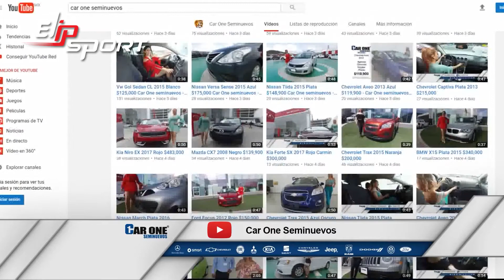Kia Forte PE 2 0 SX 2018 màu bạc Xe đã qua sử dụng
Mỗi chiếc xe cũng thể hiện thần thái riêng như con người vậy có người khỏe mạnh, yếu ớt, điệu đà. Xe muốn đẹp là do sự sáng tạo của nhà thiết kế và bàn tay lao động của con người. Còn con người mà muốn đẹp thì quan trọng nhất phải thường xuyên luyện tập thể dục thể thao. Đơn giản chỉ 30 phút mỗi ngày cùng với sản phẩm tập thể dục tại nhà được cung cấp bởi tập đoàn Elipsport bạn sẽ có một thân hình đẹp như mong đợi.